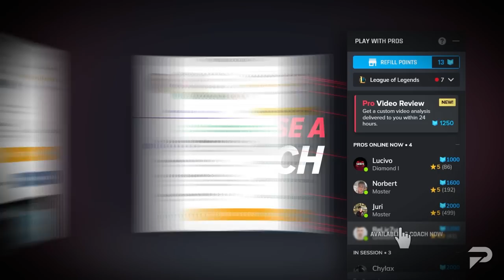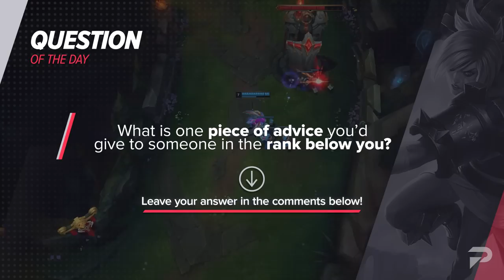Secrets to CARRY IN EVERY ELO - League of Legends